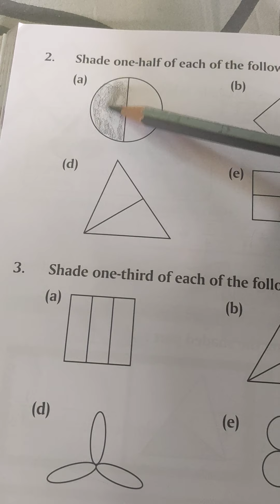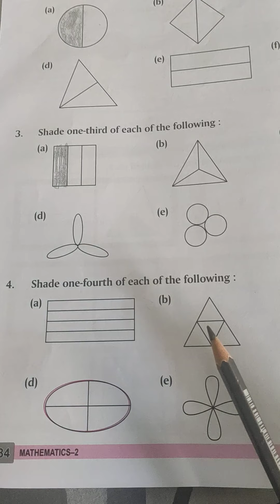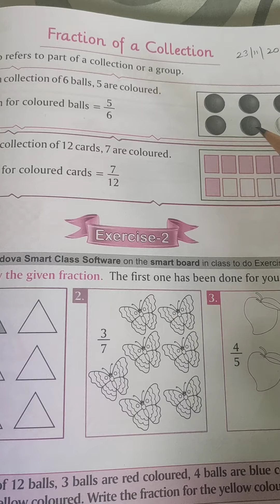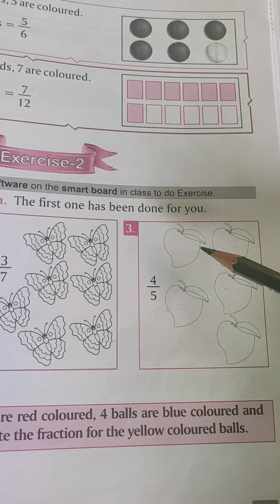23/11/2020 Class-2nd Sub-Maths Ch-9 Fractions